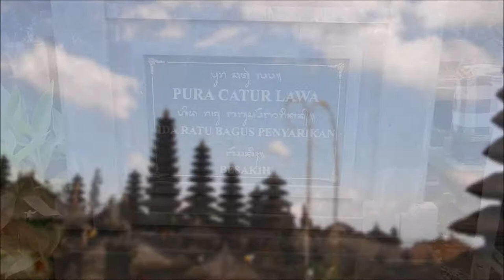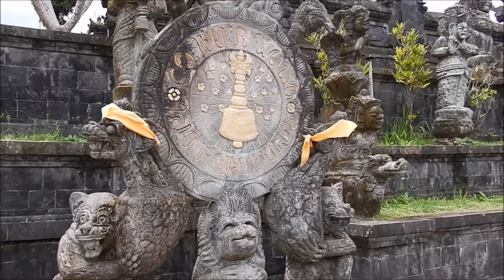Pura Besakih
Pura Besakih is a temple complex in the village of Besakih on the slopes of Mount Agung in eastern Bali, Indonesia. It is the most important, the largest and holiest temple of Hindu religion in Bali, and one of a series of Balinese temples. Perched nearly 1000 meters up the side of Gunung Agung, it is an extensive complex of 23 separate but related temples with the largest and most important being Pura Penataran Agung. The temple is built on six levels, terraced up the slope. The entrance is marked by a candi bentar (split gateway), and beyond it the Kori Agung is the gateway to the second courtyard

Thanks for the music tracks to: Best Music Compilation